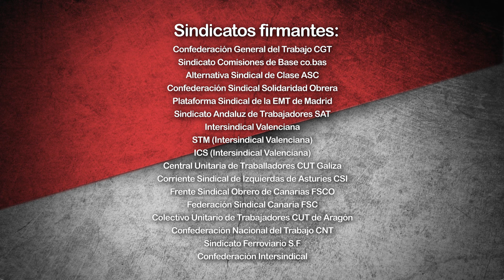RNtv ruptura de las relaciones diplomáticas y comerciales con Israel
Los Sindicatos vamos a registrar en el Congreso, una carta dirigida al Gobierno del Estado Español y a los parlamentarios y parlamentarias, en la que exigimos la ruptura de las relaciones diplomáticas y
comerciales con Israel, un Estado que perpetúa un régimen de apartheid execrable y viola los derechos humanos del pueblo palestino.
También exigimos en ese mismo escrito un alto el fuego inmediato y parar el
genocidio al que se está sometiendo al Pueblo Palestino.